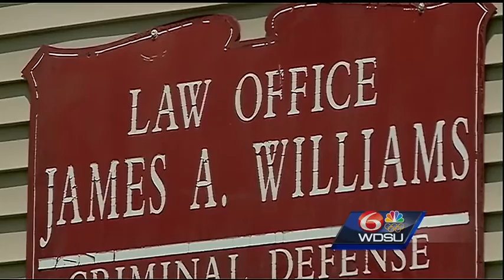Former death row inmate asks DOJ to investigate Orleans Parish District Attorney's Office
A former death row inmate wants an investigation to be conducted into the Orleans Parish District Attorney's Office. He filed formal petition with the U.S. Department of Justice.